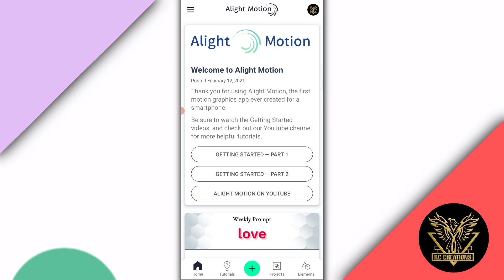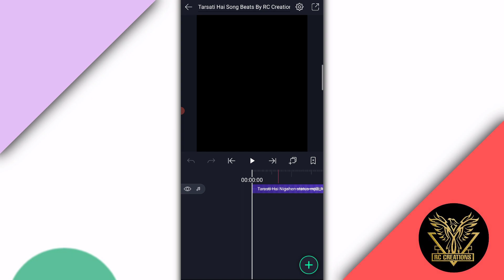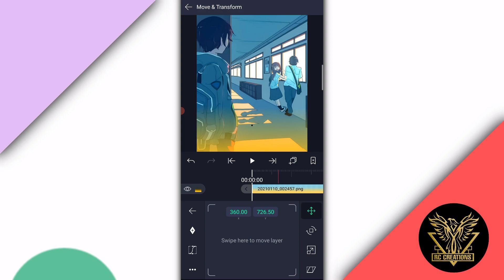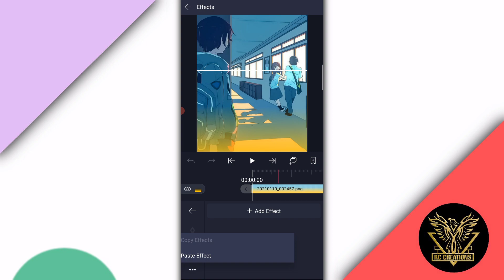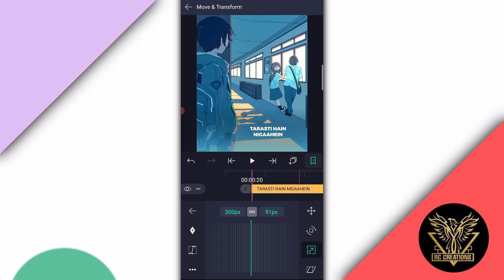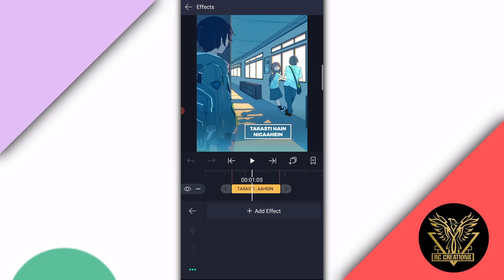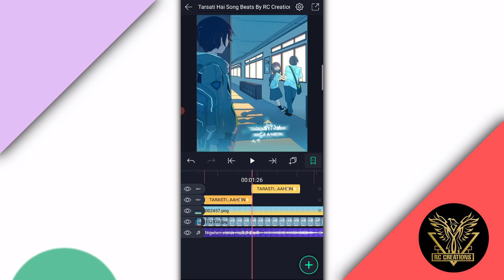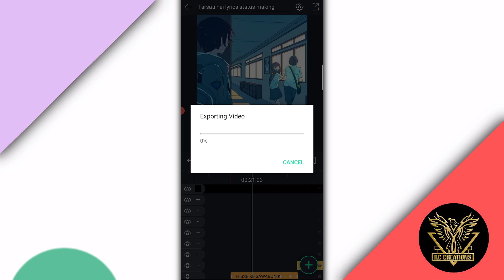Instagram trending preset base lyrics status editing in alight motion🔥👌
🌀LINKS ARE PASSWORD PROTECTED...PASSWORD GIVEN IN THE VIDEO🔐

(Note📝 : XML link can only be import on 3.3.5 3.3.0 & 3.1.4 version of alight motion)

◆APPS◆

✓ Music Credits